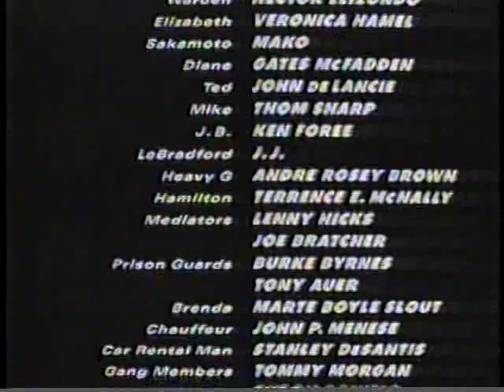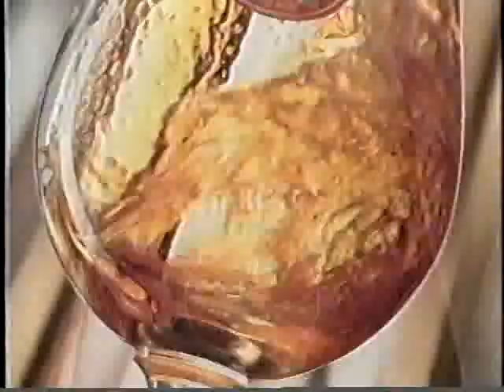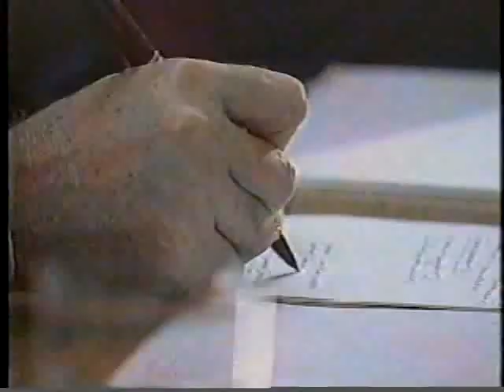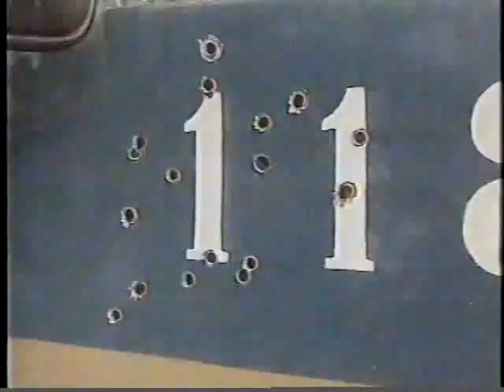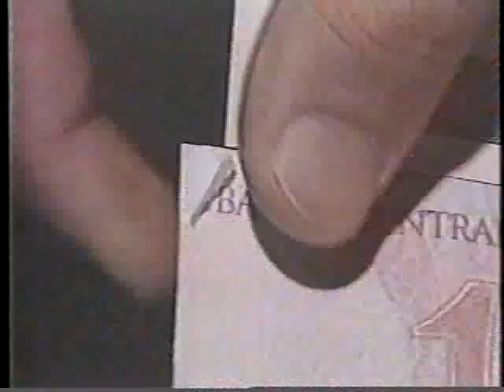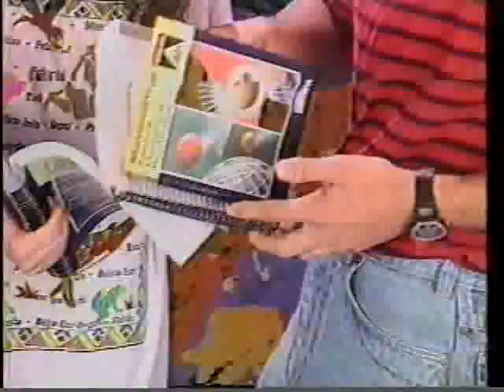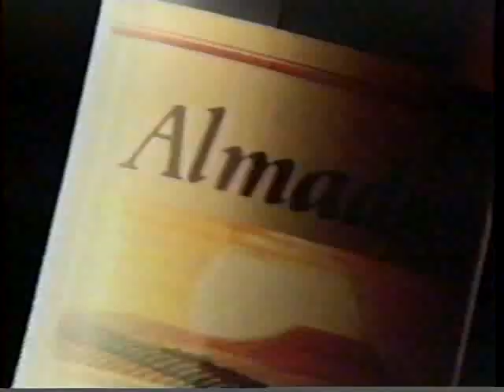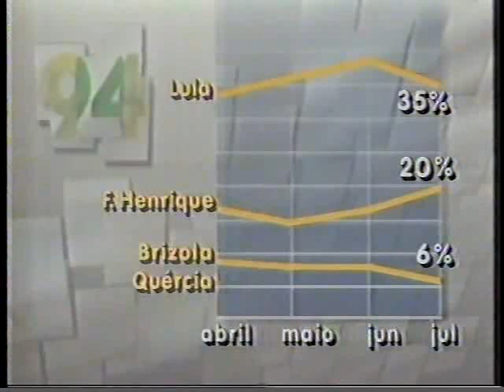Jornal da Globo - 11/07/1994